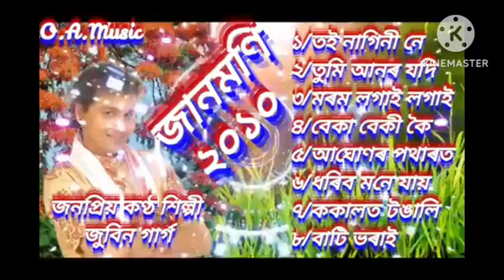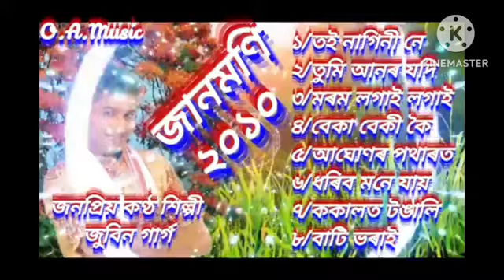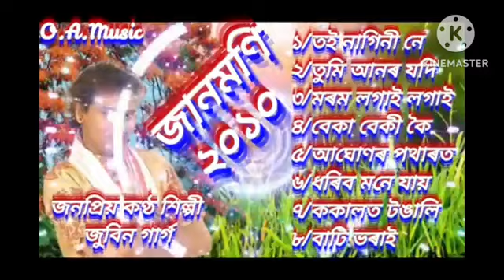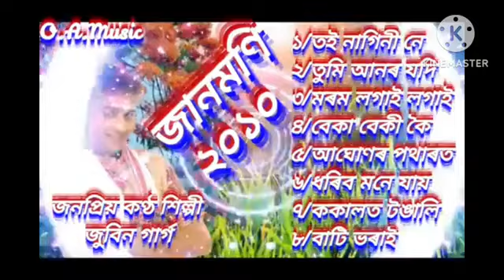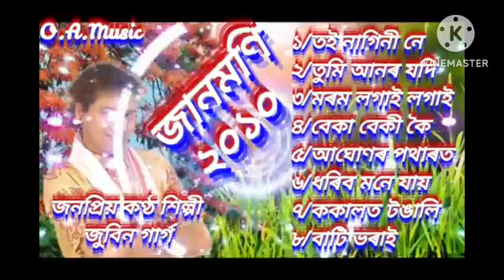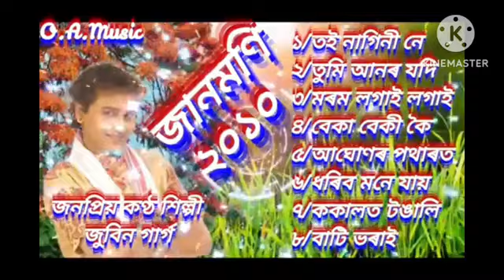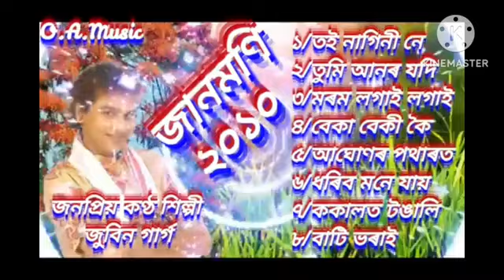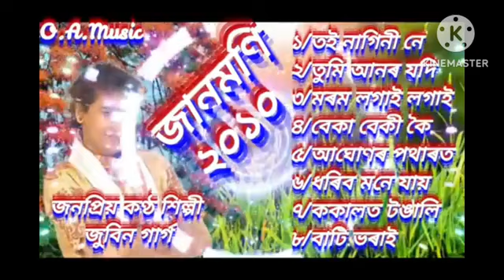jaanmoni Bihu Song 2010/Zubeen Garg Bihu Hit Song